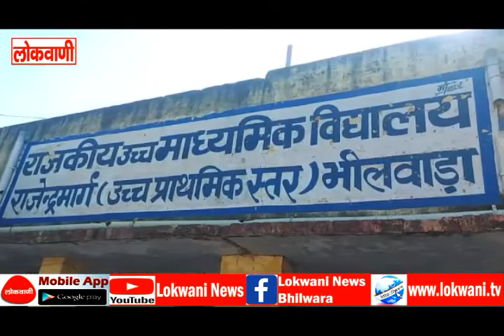साईकिल वितरण अभियान के तहत राजकीय विद्यालयों में छात्राओं को वितरित की साइकिलें